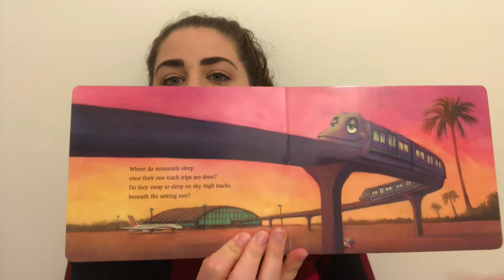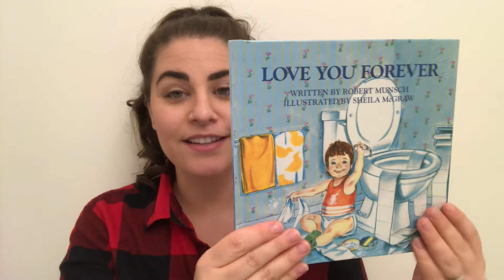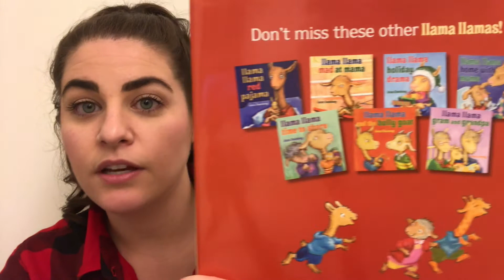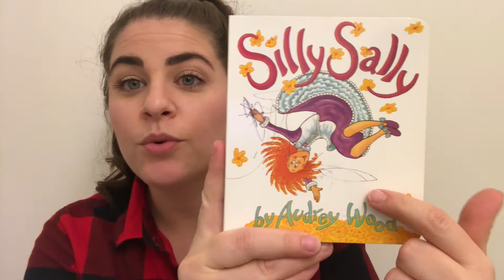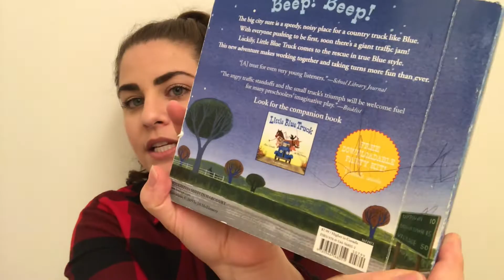WONDERFUL MUST HAVE BOOKS FOR BABY REGISTRY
I'm sharing my must have books for your baby registry! If you are a new parent looking to add books to your baby registry, you should add these 11 books to your registry because they are great! As a two under two mom, I read a lot of books to my baby and toddler and they both enjoy these books. They will be classics on your books shelf! I have boys but these must have books are gender neutral!

👉🏻 This video is not sponsored and all opinions are my own. Thanks for supporting my small channel by using the links.
What are the books you must have on your baby registry? I have a baby and toddler and both have loved all of these books! This list will grow with you as your baby grows from baby to toddler, so they are must haves! I hope you find some new ones to check out!

MY MUST HAVE BABY BOOK RECOMMENDATIONS!
1. Where Do Steam Trains Sleep at Night?
2. The Pout Pout Fish
3.
4. Love You Forever
5. Llama Llama Misses Momma and Llama Llama Red Pajama
6. Night Night Farm
7. The Goodnight Train
8. Silly Sally
9. Little Blue Truck
10. Little Blue Truck Leads The Way
BONUS - Little Blue Truck Christmas
SHOPPING ONLINE? MAKE SURE YOU SIGN UP FOR RAKUTEN!

🎥 My equipment:
Canon g7x ii Camera
MacBook & iMovie Editing
MacBook Pro Adapter
Memory Cards
Camera Case
Lapel Mic
Mini Tripod
Ring Light
iPhone Ring Light

💬 Hi, I'm Tana. I'm a busy working mom of two boys who are 20 months apart. As a two under two mom, life is crazy! I had 2 babies and finished my master's degree while working full time and breastfeeding! I know that juggling it all as a working mom can be hard. On my channel I focus on pregnancy, postpartum and motherhood as a working mom. Let's tackle the to do list, try to find work life "balance" and be the boss of our own bounce house. Thanks, mom boss! I'm so glad you're here!